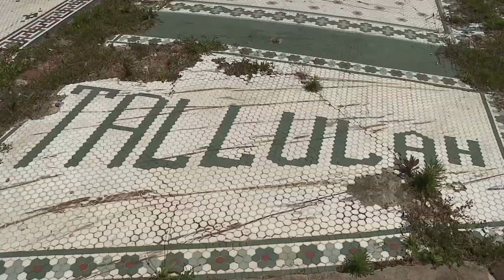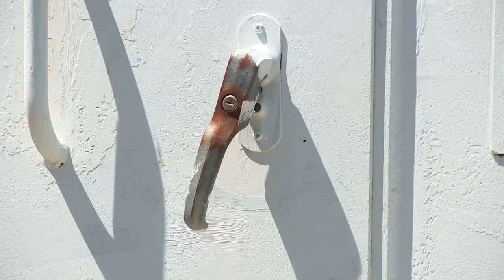Storm shelters warmly welcomed by communities previously hit by tornadoes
On April 27, 2011, terror struck the southeast. Dozens of powerful tornados ripped through Alabama. Since that day there's been an ongoing effort to ensure people in rural communities have somewhere safe to go.